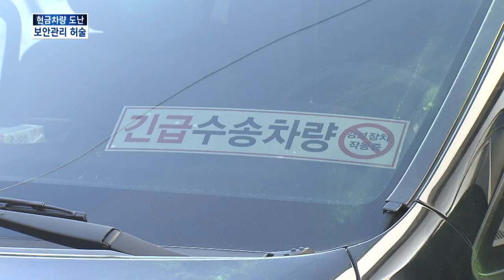[KNN 뉴스] 직원관리*보안 엉망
{앵커:이같이 대담한 범죄가 발생하면서 현금 수송업체의 허술한 보안 실태를 지적하는 목소리가 커지고 있습니다.

이어서 정기형기자가 보도합니다.}

{리포트}
경부고속도로 통행료를 걷는 현금수송차량을 훔쳐 단 11분만에 2억 2천만원을 챙긴 대담한 범죄는,

업체의 허술한 직원관리와 보안시스템 탓에 가능했습니다.

피의자 설 씨는 6개월간 일하고 퇴사하며 차량의 예비열쇠를 가지고 나왔습니다.

{피의자 설모 씨/"(열쇠는) 복사한게 아니고 퇴사할 때 가지고 왔습니다. 옷을 가지고 나왔는데 그 옷에 들어 있었습니다."}

직원들이 차량을 비우면서 열쇠를 꽂아둔 것도 보안의 구멍입니다.

금고의 비밀번호도 몇달동안 바꾸지 않았습니다.

이 업체의 현금수송차량 28대 가운데 7대에는 블랙박스가 없었습니다.

CCTV도 잦은 고장에도 불구하고 제대로 교체하지 않았습니다.

금고는 운전석 쪽에서 접근하면 쉽게 열 수 있는 구조입니다.

{변우철/부산 금정경찰서 형사과장/"금고 앞문이 범행당시 1/3 가량 열려 있었고, 비밀번호도 그냥 습관적으로 몇 개월동안 사용하고..."}

업체의 근무수칙에는 3인이 1조가 되어야 하지만 2인 1조 근무가 대부분입니다.

박봉에 직원 퇴사가 잦고 정규직이 아닌 아르바이트생을 계속 고용해 업무 숙련도도 떨어집니다.

{김모 씨/현금수송업체 전직 직원/"차량 안전장치 같은 경우는 만약에 제가 털었어도 진짜 쉽게 털 수 있겠다 이럴 정도입니다. 나쁜 마음 먹고 접근하면..."}

부실한 관리탓에 최근 5년 사이 전국적으로 6건의 현금수송차량 도난 사건이 발생했습니다.

"이처럼 허술한 직원관리와 보안 시스템에 개선이 없는 한 현금 수송차량 도난 사건은 계속 이어질 수 밖에 없습니다.